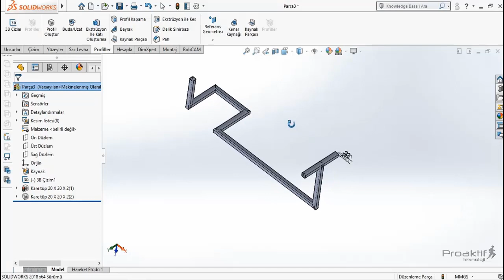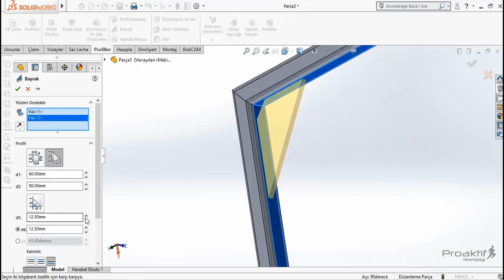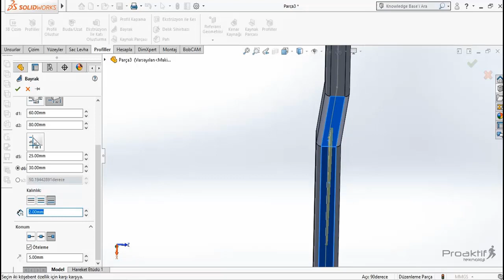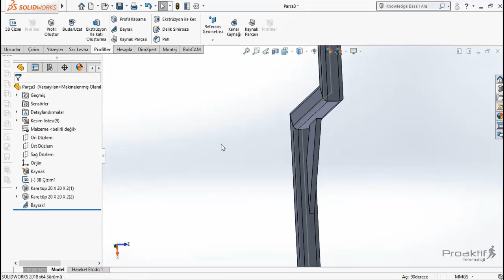SolidWorks Parça 100 Bayrak Komutu